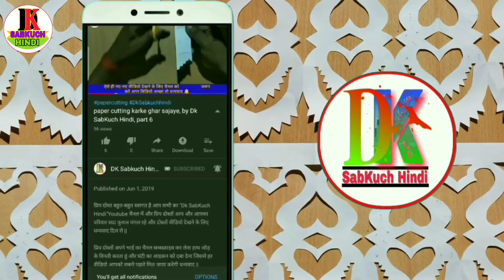Paper cutting kaise karte hain | आज सीख लो आसान पेपर कटिंग न्यू डिजाइन | Dk SabKuch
आज इस वीडियो में बताया है Paper cutting kaise karte hain | आज सीख लो आसान पेपर कटिंग न्यू डिजाइन | paper cutting | By Dk SabKuch Hindi
{Our Some Other Video Playlist Links}